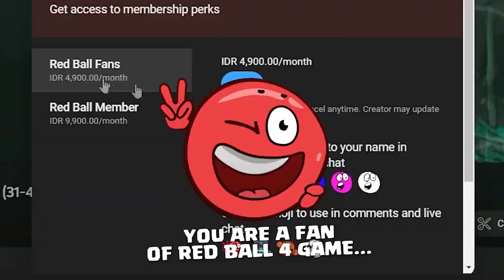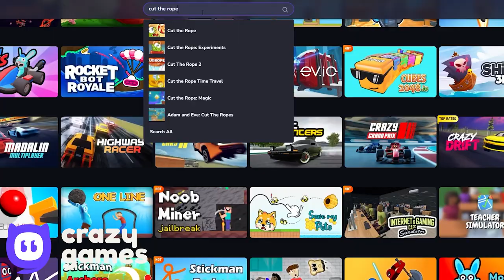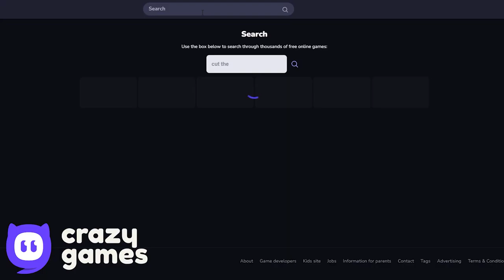Bowtie Ball vs Basketball - All Levels - One Lives Challenge - Gameplay Volume 5,2